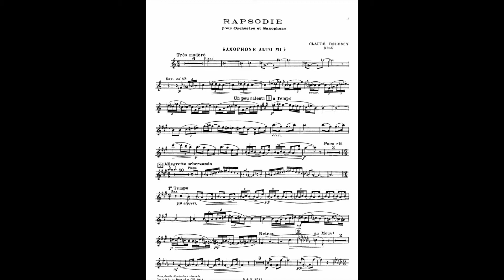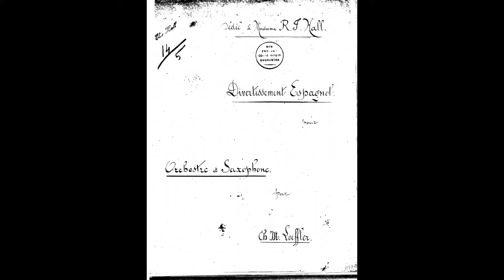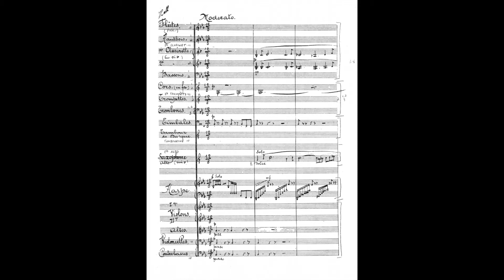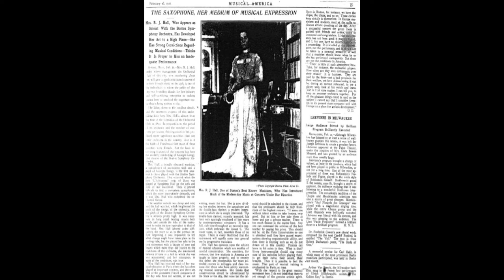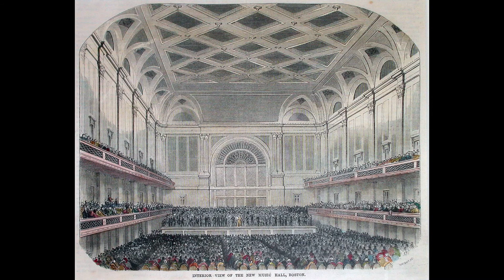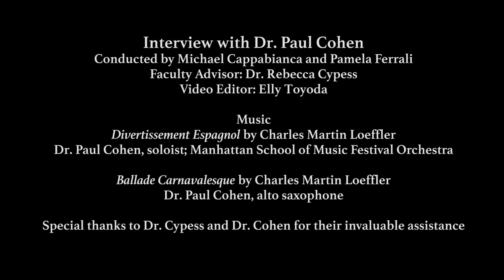Elise Hall: An Interview with Dr. Paul Cohen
This interview with saxophonist and scholar Dr. Paul Cohen reveals the impact of Elise Hall on saxophone repertoire of the early 20th century. Cohen pays special attention to the works composed for Hall by Charles Martin Loeffler.